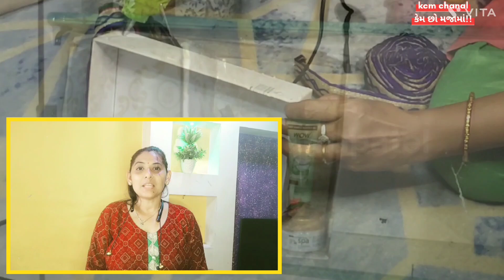😱👌 લેડીસ જરૂર દેખો નકામાં કાર્ડબોર્ડ માંથી ૫ ધમાકેદાર આડિયા | Cardboard reuse ideas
Hello friend i am alka patel mari channel ma tmaru swagat che 🙏🙏

🌸My channel --- @k.c.malkapatel

🌸 My Qury -- 👌 લેડીસ જરૂર દેખો નકામાં કાર્ડબોર્ડ માંથી ૫ ધમાકેદાર આડિયા | Cardboard reuse ideas
🌸. Icecream recipe🍨🍨

🌸Summer recipes

🌸 અનબોક્સ ઇન બેસ્ટ ઓનલાઈન શોપિંગ વિડિયો

નકામા કારબોર્ડ થી પાંચ ધમાકેદાર આઈદિયા
જુના ખોખામાંથી નવા ઓર્ગેનાઇઝર બનાવો
જૂની વસ્તુ માંથી નવી વસ્તુ બનાવો
Cardboard reuse ideas gujrati
Cardboard se organiser kaise banaen
how to make chudi stand at home
Bottle se bangle box banaaiye